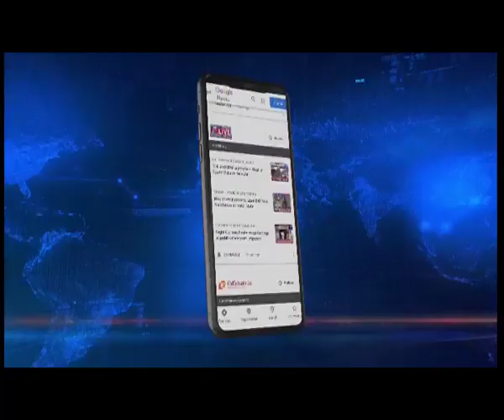DC, ADC of Assam’s Hojai district suspended over harassment to civilians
The Deputy Commissioner and Assistant Deputy Commissioner of Assam's Hojai district have been suspended. The suspension of the two bureaucrats happened on the orders of Chief Minister Himanta Biswa Sarma after reports had surfaced of their alleged misbehavior with public.